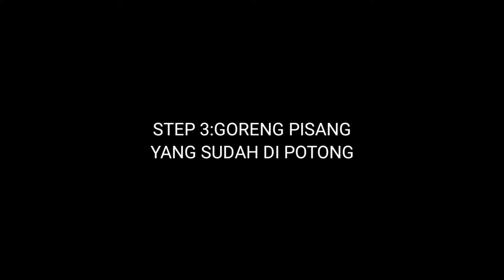MA-RYAN GANI-KRIPIK PISANG